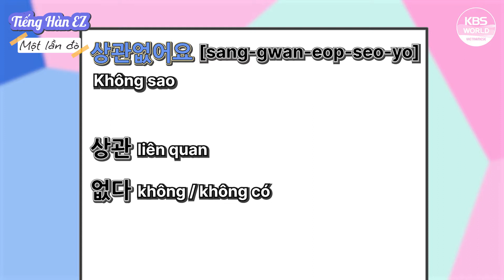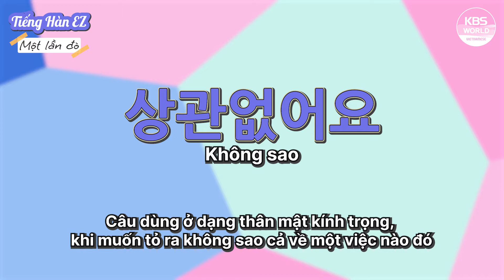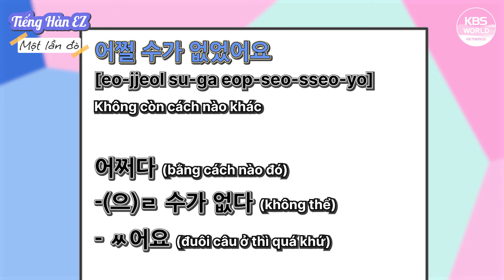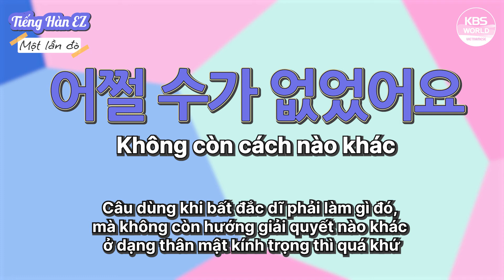[Ôi! Ôn tập cũng không khó #3] Câu tiếng Hàn bày tỏ ý kiến khi bị trách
복습도 어렵지 않아요!
Nào hãy cùng ôn tập lại những mẫu câu tiếng Hàn bày tỏ ý kiến khi bị trách xuất hiện trong bộ phim “한번 다녀 왔습니다” – “Một lần đò”, từng được MC Jin Ju giới thiệu trong Ôi! Tiếng Hàn EZ của kênh nhé!

📣 Thử nhớ lại cách nói tiếng Hàn những câu sau trước nào!
✔️ Không có gì
✔️ Hãy giúp tôi vờ như không biết
✔️ Không còn cách nào khác
👉 Hãy click video để cùng ôn lại nhé~

📌 Các bạn có thể xem lại các video ÔI! TIẾNG HÀN EZ đã đăng tải để ôn tập, cũng như đăng ký theo dõi kênh để nhanh chóng cập nhật những nội dung mới nhất.